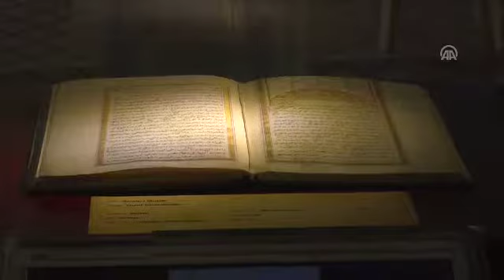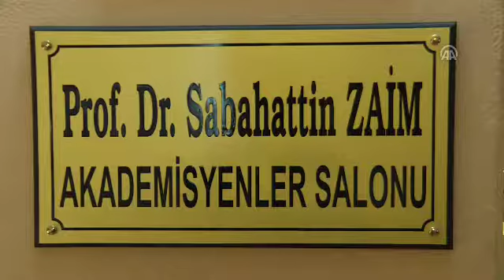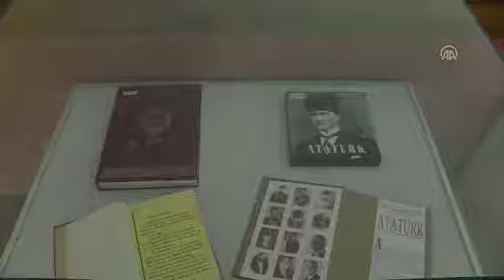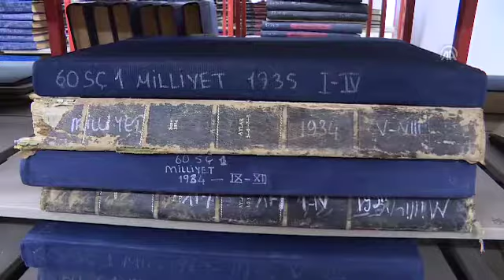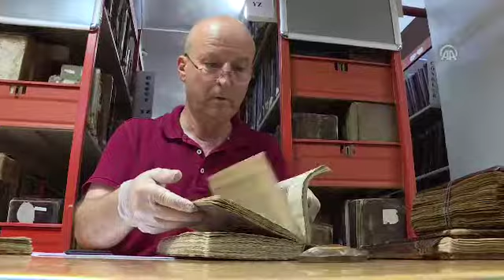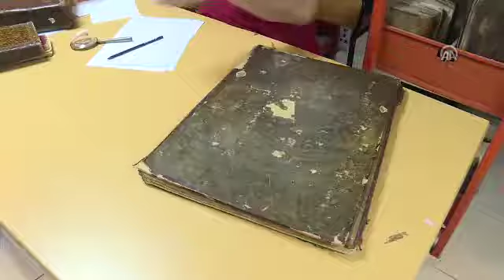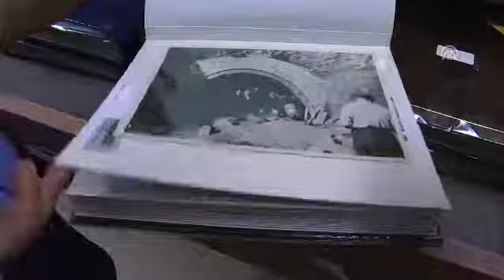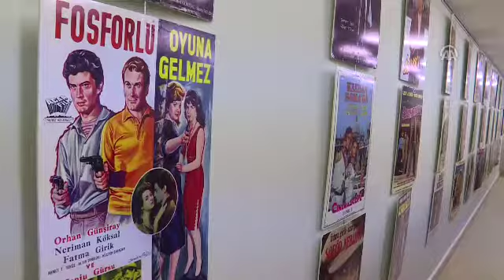کتابخانه ملی؛ حافظه فرهنگی ترکیه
کتابخانه ملی ترکیه که 70 سال پیش برای استفاده پژوهشگران بازگشایی شد، با داشتن میلیون‌ها اثر حافظه فرهنگی کشور به شمار می رود.